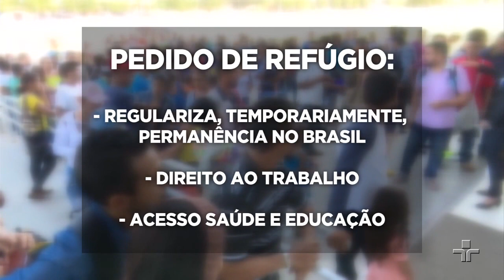Panorama | Adaptação dos refugiados no Brasil | 29/09/2017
Em 2016, cerca de 65,6 milhões de pessoas foram forçadas a deixar seus locais de origem por diferentes tipos de conflitos em todo o mundo, mais de 300 mil em relação ao ano anterior. Segundo a ACNUR, Agência da ONU para Refugiados, foi o número mais alto já registrado de deslocamentos de pessoas causados por guerras, violência e perseguições. No Brasil, o número de refugiados reconhecidos chegou a quase 10 mil pessoas. Um aumento de 12%, nos dados acumulados de 2010 a 2016, de acordo com o Conare, Comitê Nacional para os Refugiados, do Ministério da Justiça. Em seus novos países, sabe-se que refugiados priorizam as necessidades primárias de subsistência, mas pouco se conhece sobre a saúde psicológica dessas pessoas. Como eles lidam com as incertezas e os medos causados pela saída forçada do país de origem para um país estrangeiro, a barreira da língua, a pressão por trabalho e sustento, o estigma que marca refugiados no mundo? Como lidam com o estresse do refúgio? Para falar sobre convidamos Sylvia Dantas, psicóloga e coordenadora do Núcleo de Orientação Intercultural da Unifesp, o Padre Paolo Parise, coordenador da Missão Paz e Razan Suliman, refugiada há 3 anos da Síria.